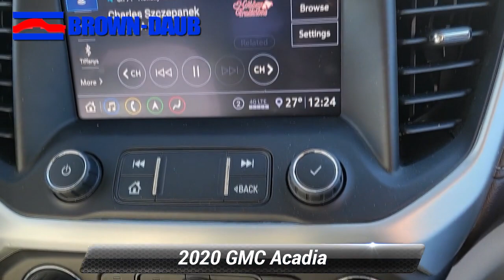Used 2020 GMC Acadia SLT, Easton, PA 49123A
HECK YEAH!! BROWN-DAUB ON HECKTOWN RD WHERE REPUTATION IS EVERYTHING !*br**br*Priced below KBB Fair Purchase Price! CARFAX One-Owner. Clean CARFAX. Red Mahogany Metallic 2020 GMC Acadia SLT 3.6L V6 SIDI AWD 9-Speed Automatic 155 Amp Alternator 18"Machined Aluminum Wheels 1st & 2nd Row All-Weather Floor Mats 3rd Row All-Weather Floor Mats 3rd row seats: split-bench 4-Way Manual Passenger Seat Adjuster 6 Speakers 6-Passenger (2-2-2 Seating Configuration) 6-Speaker Audio System Feature 8-Way Power Driver Seat Adjuster Air Conditioning Alloy wheels All-Weather Rear Cargo Mat (LPO) AM/FM radio: SiriusXM Apple CarPlay/Android Auto Auto High-beam Headlights Auto-dimming door mirrors Auto-dimming Rear-View mirror Automatic temperature control Brake assist Bumpers: body-color Compass Delay-off headlights Driver door bin Driver vanity mirror Dual SkyScape 2-Panel Power Sunroof Electronic Stability Control Front Bucket Seats Front Center Armrest Front dual zone A/C Front fog lights Front reading lights Fully automatic headlights Garage door transmitter Heated door mirrors Heated Driver & Front Passenger Seats Heated front seats Illuminated entry Interior Protection Package (LPO) Outside temperature display Overhead console Panic alarm Passenger door bin Passenger vanity mirror Perforated Leather-Appointed Seat Trim Power door mirrors Power Driver Lumbar Control Seat Adjuster Power driver seat Power Liftgate Power steering Power windows Preferred Equipment Group 4SA Premium audio system: GMC Infotainment System Radio data system Radio: AM/FM 8"Diagonal Multi-Touch Nav (DISC) Rear air conditioning Rear reading lights Rear window defroster Rear window wiper Remote keyless entry Roof rack: rails only Security system SiriusXM Radio SiriusXM w/360L Speed control Spoiler Steering wheel mounted audio controls Tachometer Telescoping steering wheel Tilt steering wheel Trip computer Turn signal indicator mirrors Variably intermittent wipers Voltmeter.*br**br*Odometer is 21180 miles below market average!*br**br**br*Brown Daub is a family run dealership with strong community ties. With 80 plus years in business our reputation is everything. You will enjoy a transparent and enjoyable buying experience. We have the largest selection of Certified Preowned in the valley and have many other makes and models to choose from. So come and see us for your best deal!!! Brown Daub on Hecktown Rd. HECK YEA!

[RLVID:17229:2fa2f2c3340098e3:b11167ac70cc2635:1]